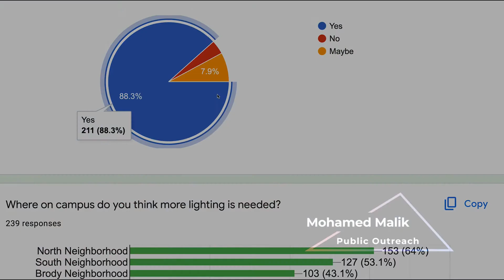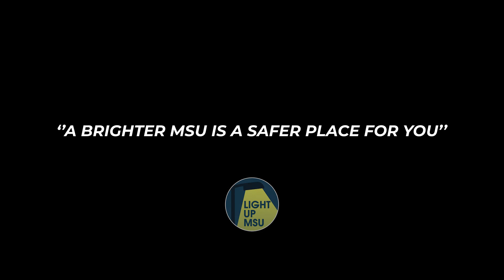Core Course Share Night Spring 2022 | Bailey Scholars Program | Michigan State University